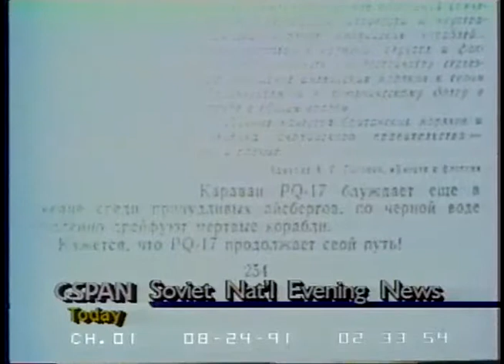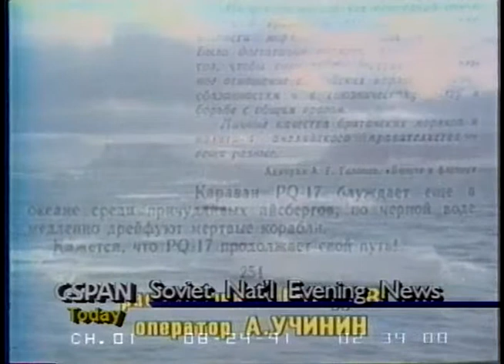1991/08/23 — ВРЕМЯ. 23 августа 1991 г. [4/5]